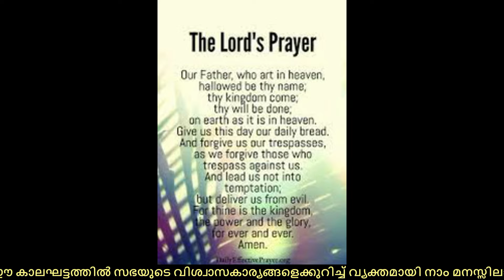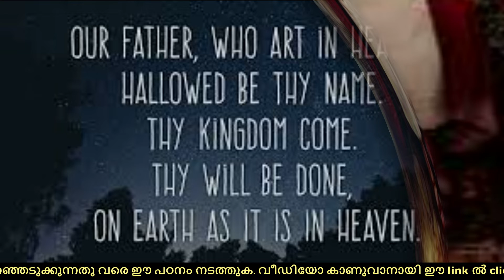യുവജന വിശ്വാസപരിശീലന ക്ലാസ് - 521